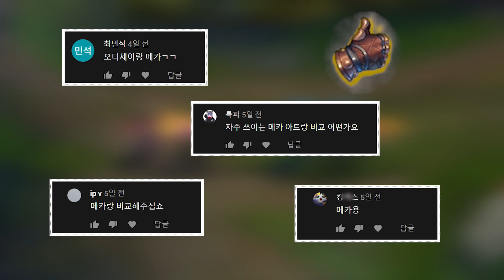오디세이 아트록스 VS 메카 아트록스 롤 스킨 비교 [Odyssey Aatrox VS Mecha Aatrox Skin]